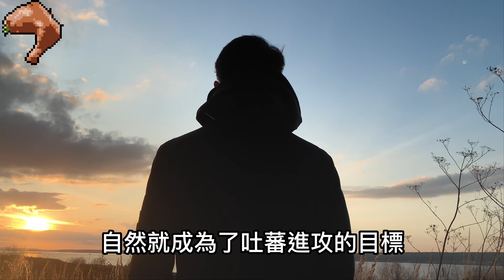吐蕃為何兩百多年執意攻打大唐，而不是去打更為弱小的印度？與此同時吐蕃南邊還有一個大國印度，相比於大唐印度的實力要弱出不少